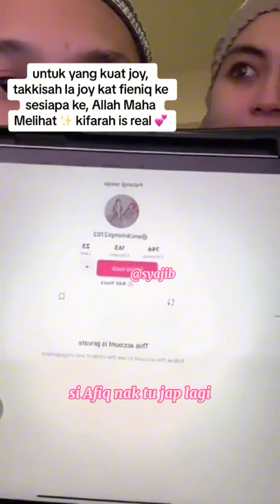PANASS!! ADA CUST KHIANAT FIENIQ?!! JOY MAKANAN?!!